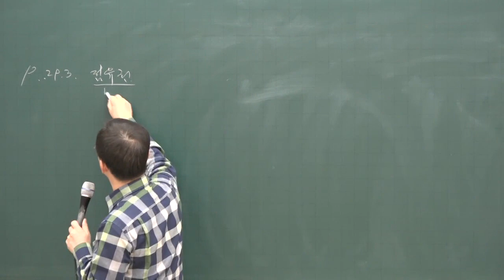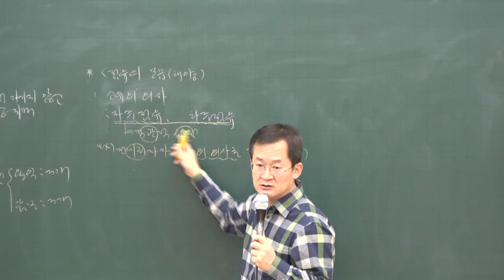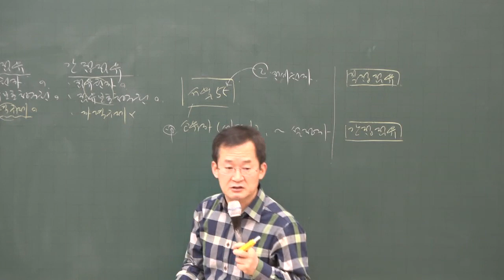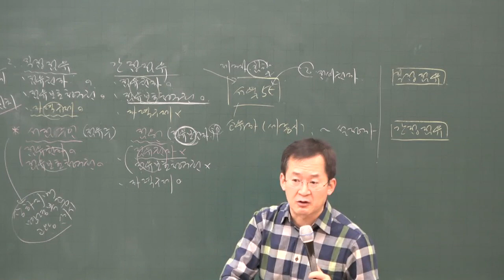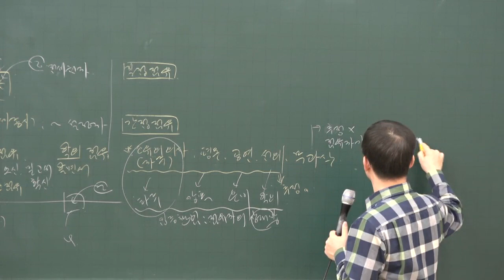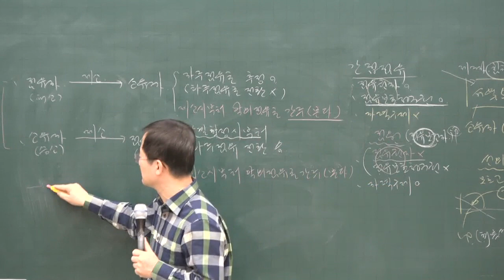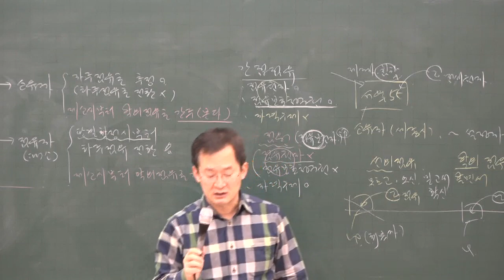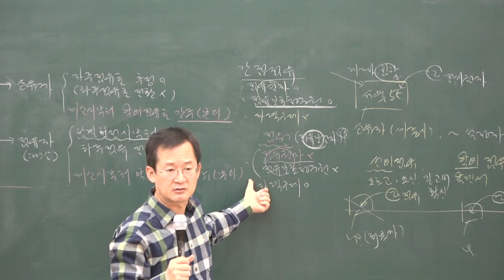[공전무] 2020년 공인중개사 민법 점유권 기본이론 1-16